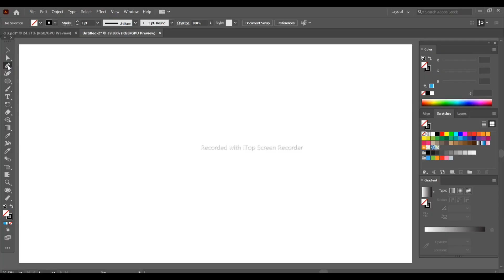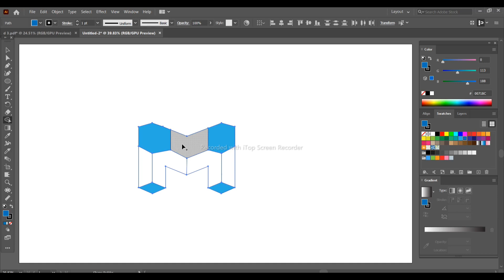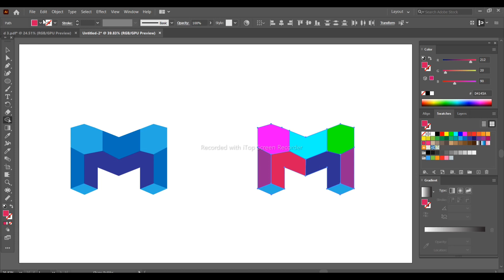M 3D Logo Design In Adobe Illustrator | Logo Tutorial